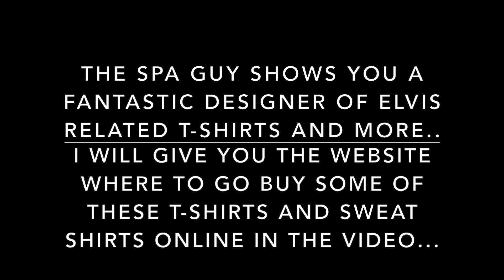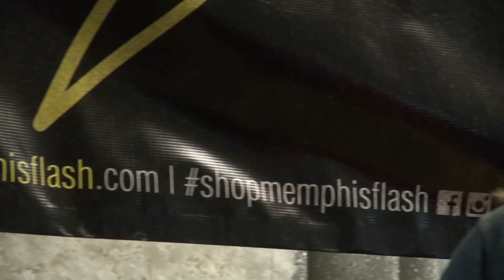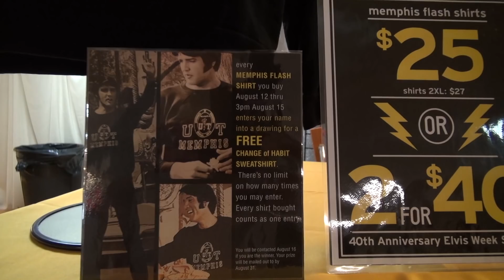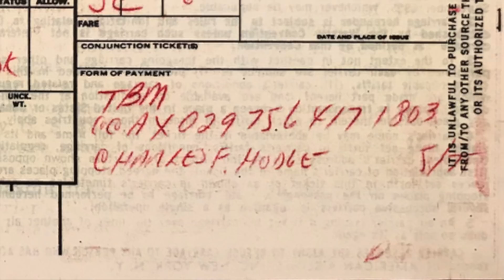Elvis Presley UT Memphis T-Shirt Beth Butts Memphis Flash History The Spa Guy